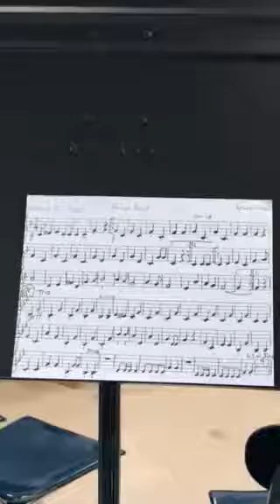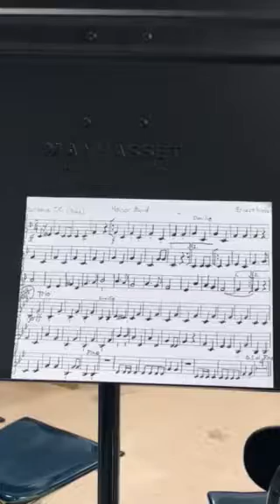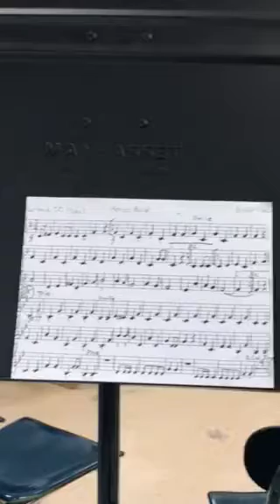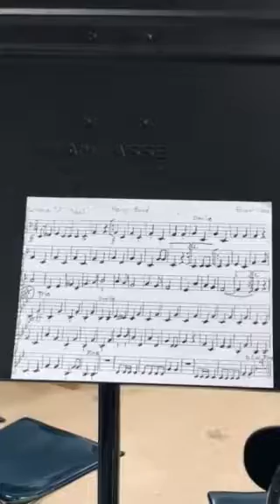Honor Band Bass Clarinet